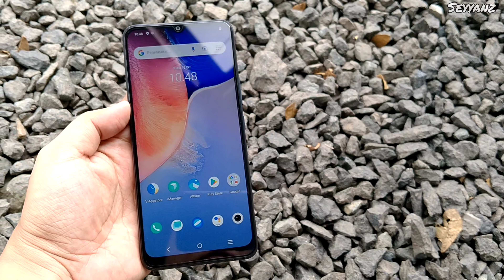Unboxing Vivo Y01A Warna Black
Ya inilah tampilan vivo Y01A yang warna hitam.
Tampilannya juga menarik.nantikan video selanjutnya.